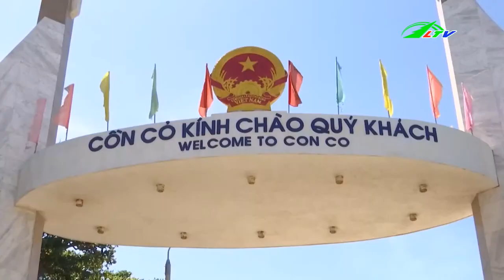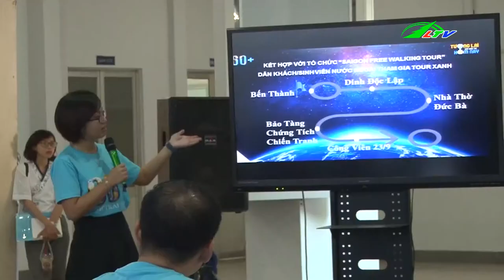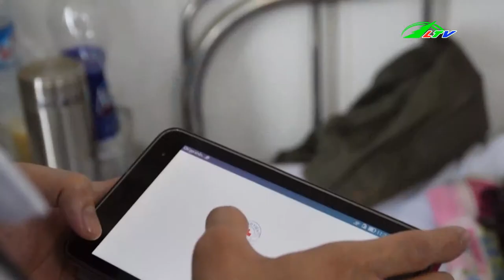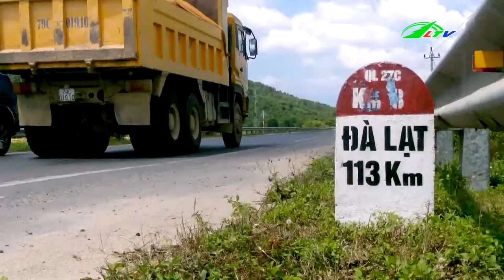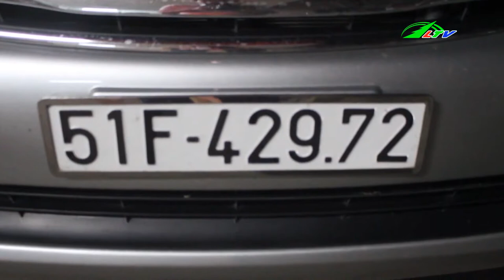Xe Tải C.Á.N Người Trên Quốc Lộ 51 | Tâm Điểm 365 Lâm Đồng TV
BẢN TIN MỚI ĐƯỢC PHÁT SÓNG TRÊN ĐÀI LÂM ĐỒNG GỒM CÁC TIN NÓNG NHƯ :  Xe Tải C.Á.N Người Trên Quốc Lộ 51